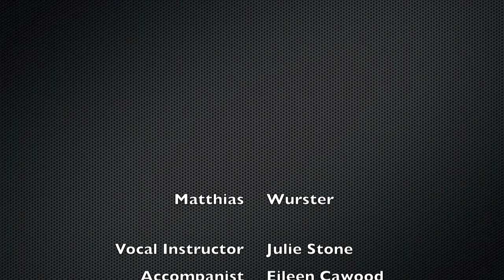Matthias Wurster - Senior Recital - 15 - The Impossible Dream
Matthias Wurster
Senior Recital

Wheatland Presbyterian Church
Lancaster, PA

Vocal Instructor - Julie Stone
Accompanist - Eileen Cawood

15 of 16